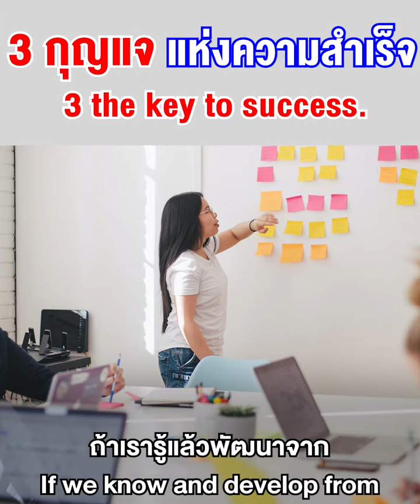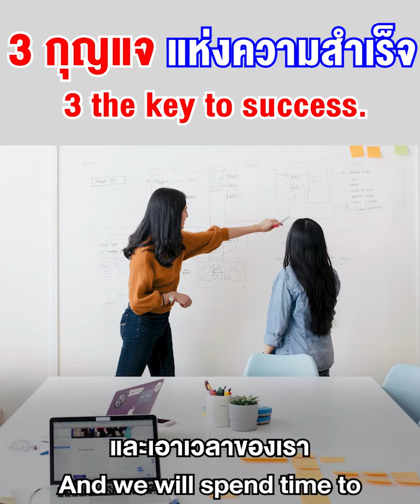3 กุญแจ แห่งความสำเร็จ 3 the key to success.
3 กุญแจ แห่งความสำเร็จ
3 the key to success.

ทั้ง ความสำเร็จ และ
ความล้มเหลว ของเรา
3 ข้อนี้เป็นกุญแจสำคัญ
ที่จะทำให้เรา
เป็นทั้งคนเก่ง เฮง ฉลาด
และ มีโอกาส ได้ในทุก ๆ วัน

อ.เอ๋ อภัยลักษณ์